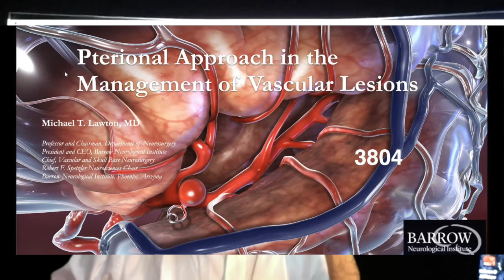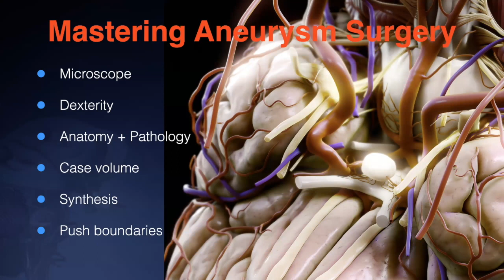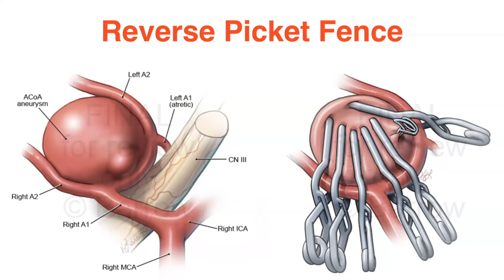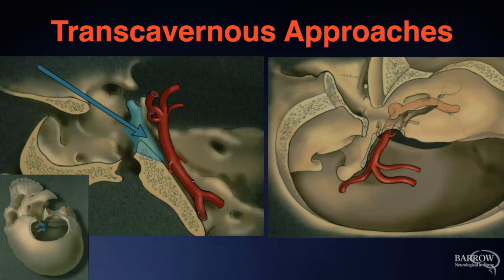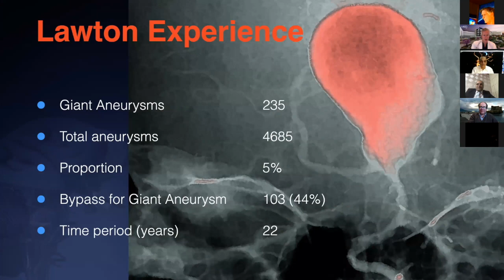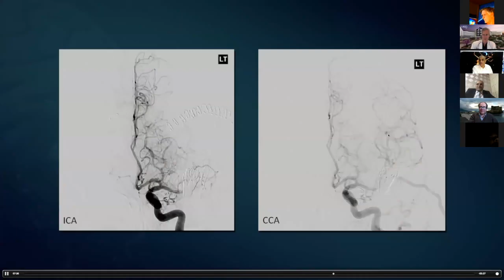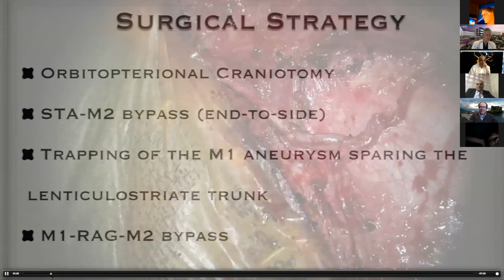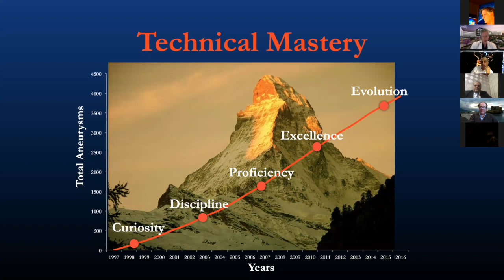Pterional Approach in the Management of Vascular Lesions